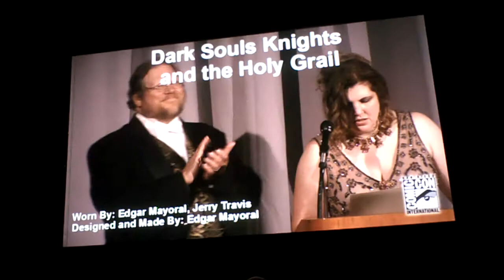San Diego Comic Con Masquerade 2014 #22 - Dark Souls Night and the Holy Grail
Apologize for the beginning of this video, my camera decided to do some funky things and my tripod decided to fight against it.